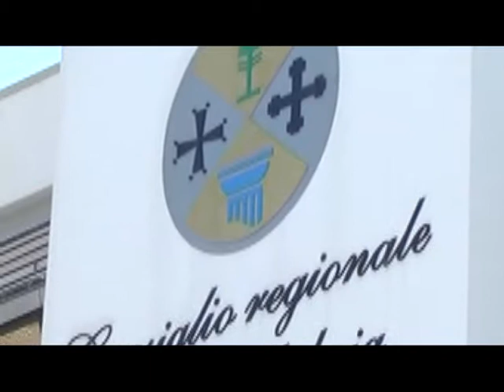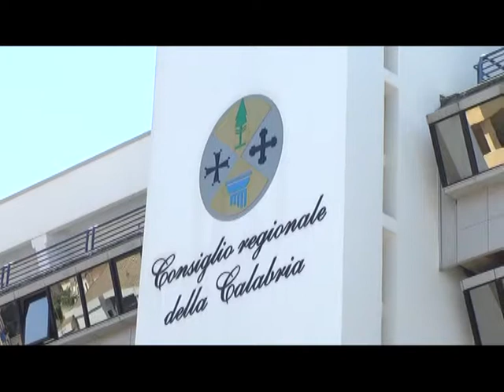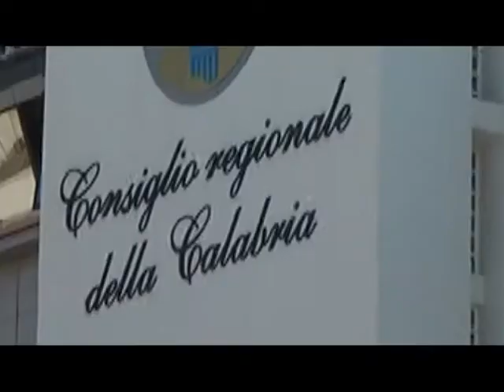RTI | OLIVERIO INCONTRA IL TERZO SETTORE 17 GEN